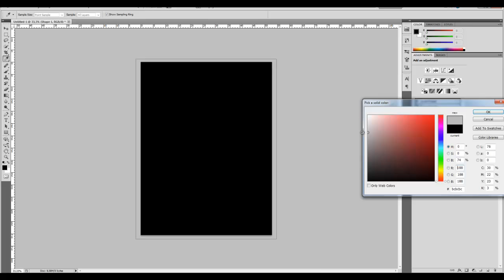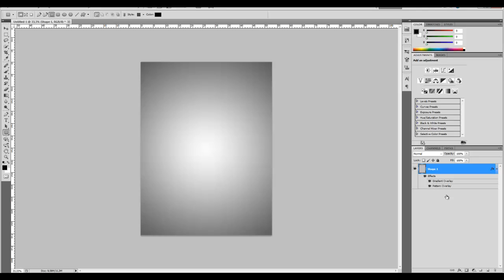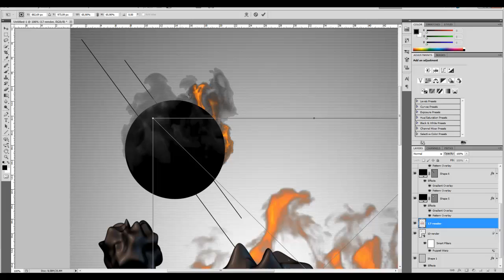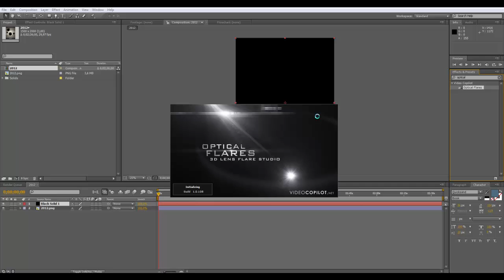Speedart | Happy new year 2012 by Viktor Niklasson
Here's a fast speedart, hope you like it.
Please comment what you think, like too.

- Viktor aka DesignLikeBuffee